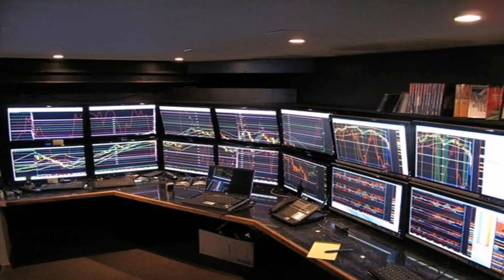Home Office Design Pics (see description) (see description)